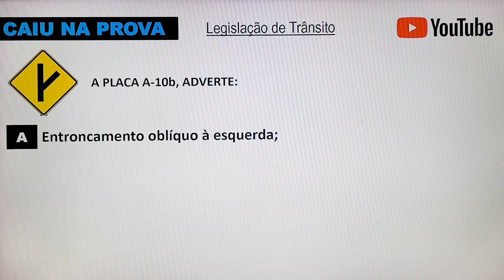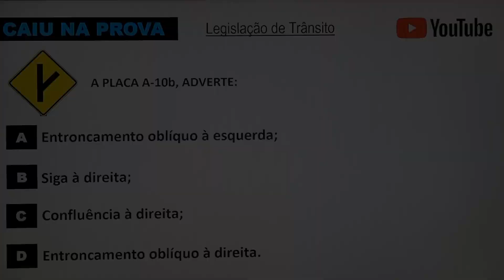PROVA DO DETRAN - Pergunta sobre entroncamento (Legislação de Trânsito).